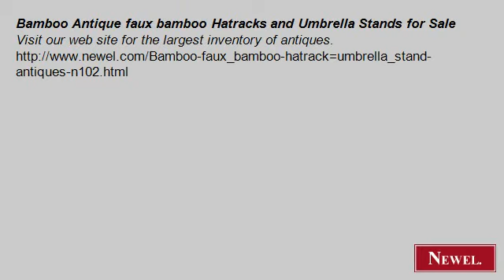Bamboo Antique faux bamboo Hatracks and Umbrella Stands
- Newel.com: Bamboo Antique faux bamboo Hatracks and Umbrella Stands for Sale (Newel Art and Antiques, New York City)